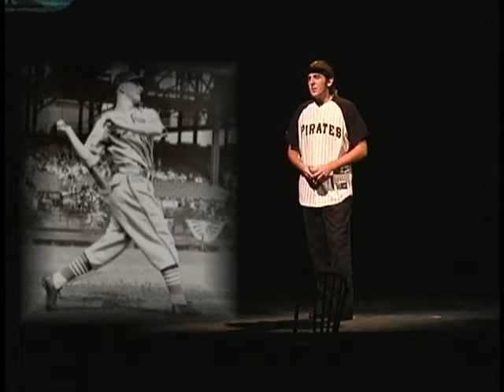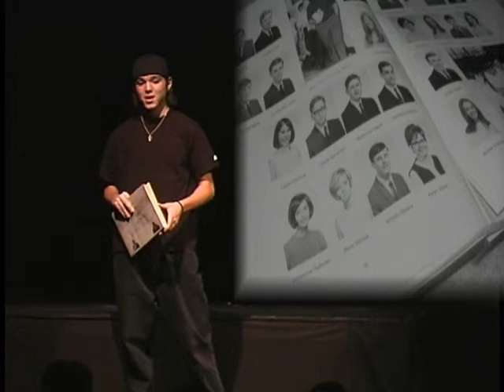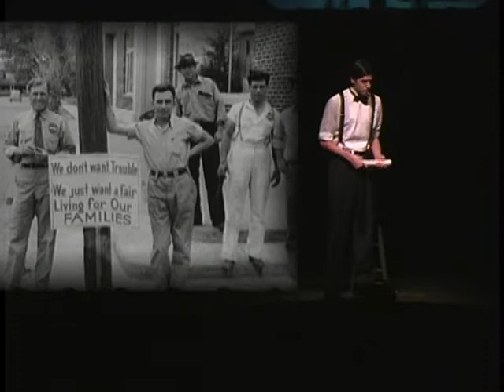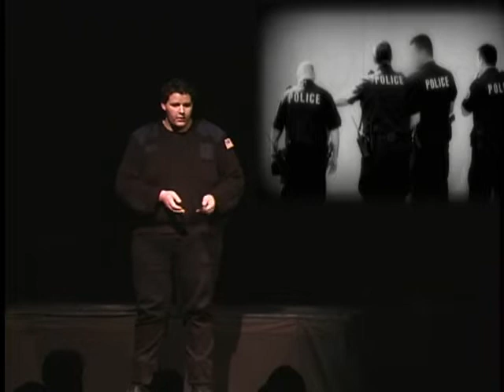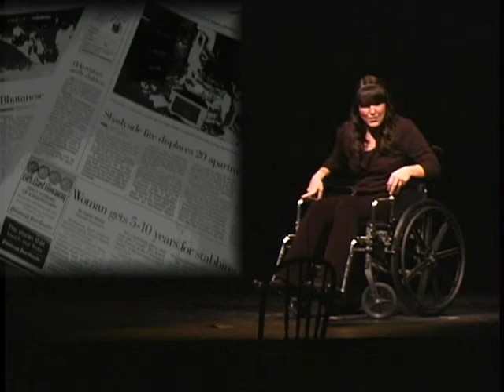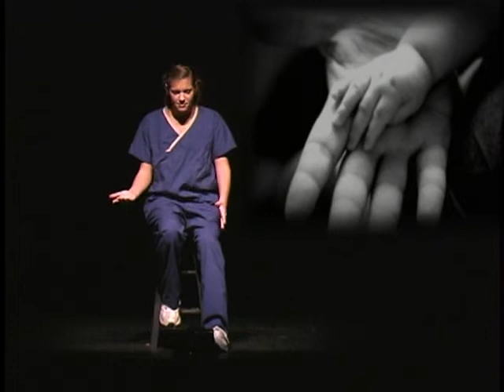SOLOS 2008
Performance of Samuel Hazo's "Solos" by The Woodland Hills High School